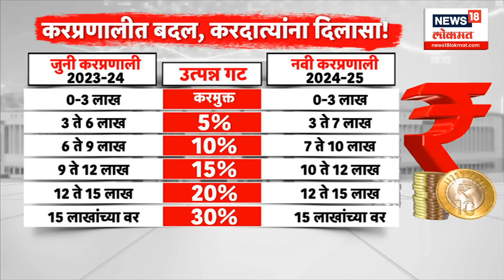Union Budget 2024 | बजेटमधून सर्वसामान्यांना दिलासा! महिला, युवक, शेतकऱ्यांसाठी मोठी घोषणा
Finance Minister Nirmala Sitharaman presented the first budget of the third term of the NDA government. Finance Minister Nirmala Sitharaman gave a big relief to the taxpayers who adopted the new tax system. He also announced reduction of customs duty on gold, silver and platinum. Let's see the special report in this regard

अर्थमंत्री निर्मला सीतारमण यांनी एनडीए सरकारच्या तिसऱ्या कार्यकाळातील पहिला अर्थसंकल्प मांडला. नवी कर प्रणाली अवलंबलेल्या करदात्यांना अर्थमंत्री निर्मला सीतारमण यांनी मोठा दिलासा दिला. सोनं, चांदी आणि प्लॅटिनमवरीव कस्टम ड्युटी घटवल्याची घोषणाही त्यांनी केली. पाहुयात यासंदर्भातील स्पेशल रिपोर्ट